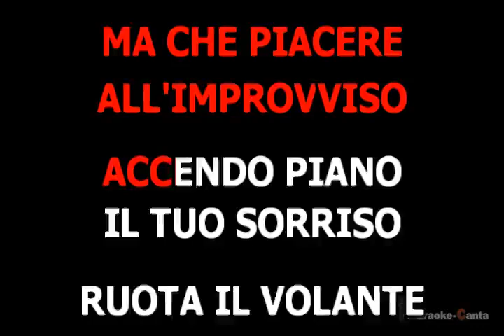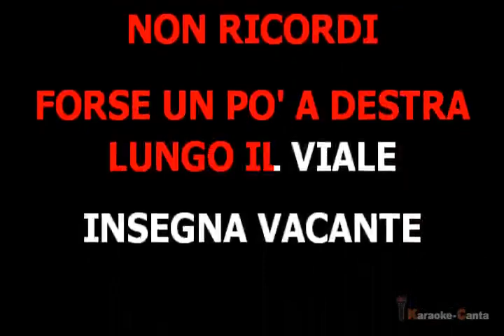Audio 2 - Dentro A Ogni Cosa (VK) (demo karaoke)